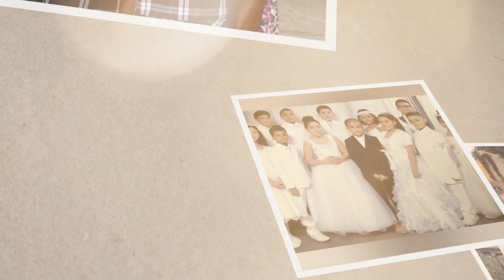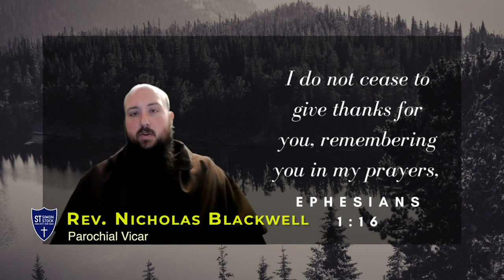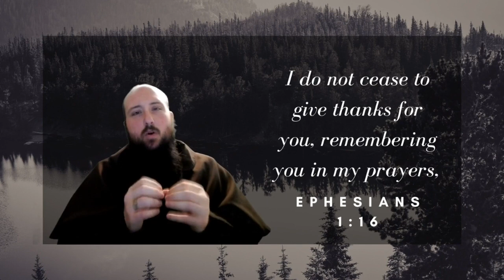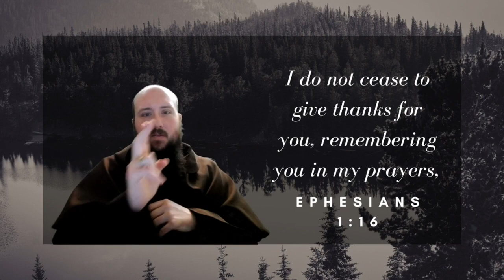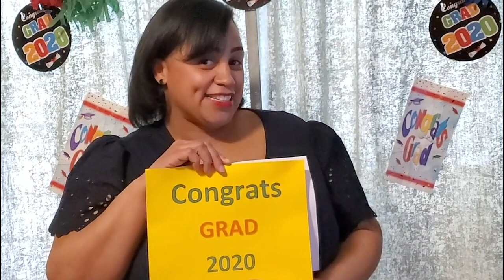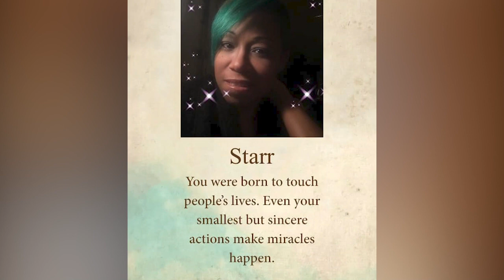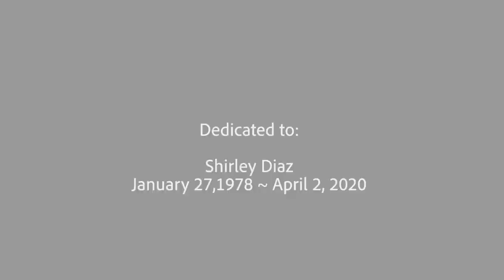St Simon Stock School Commencement 2020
In this video, we celebrate the 2020 Class of 8th Grade Graduates from St. Simon Stock School (Bronx), a Catholic elementary school focusing on the education of the whole child. Join our Graduation Ceremony!